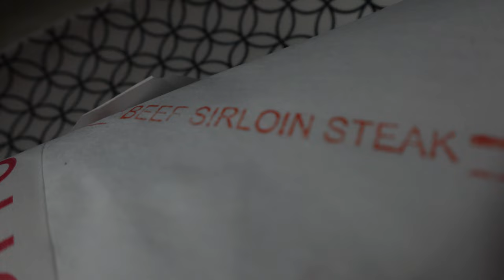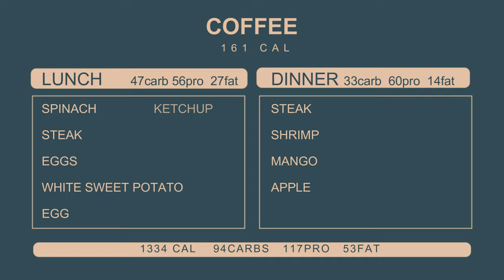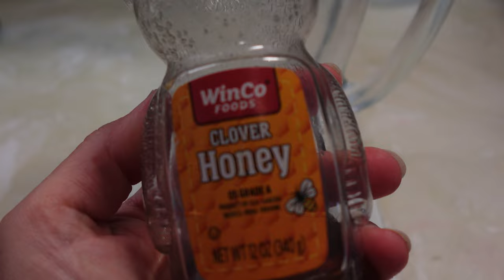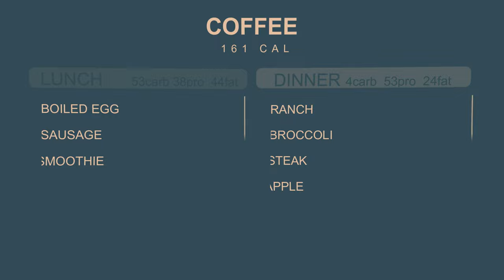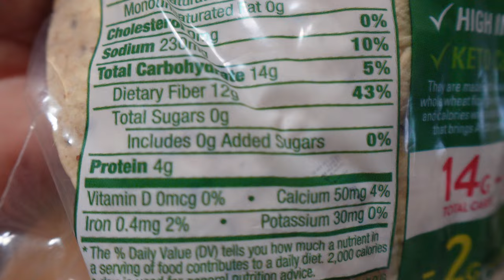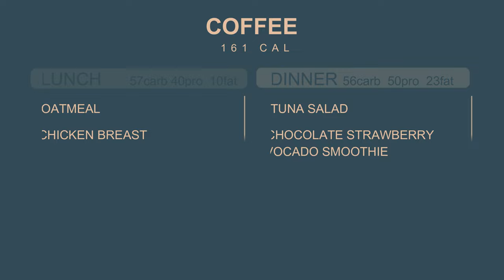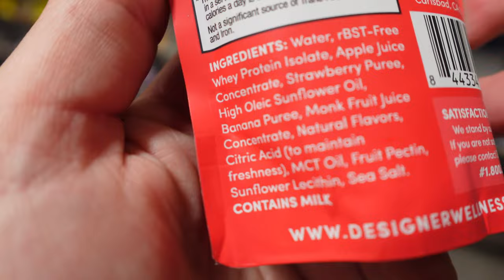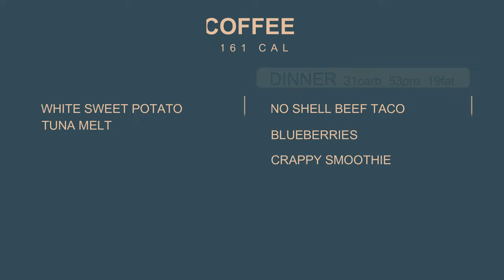Breaking Through a Fat Loss Plateau Vlog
In this vlog series, I'm sharing my personal journey to break a plateau and overcome the stalled fat loss that's been holding me back. I'm incorporating strategies and insights from my latest research video, which you can check out here: Understanding a Weight Loss Plateau
Join me as I experiment with different techniques, tweak my nutrition, and push through the challenges to finally break through this weight loss plateau. If you've been wondering how to break through your weight loss plateau, you're not alone-let's do this together!
In this series, you'll see:
My weekly progress updates 📈
Real-life examples of how I'm implementing what I've learned
Encouragement to keep going, even when the scale won't budge

Chapters:
00:00 Intro
00:24 Monday: New Beginnings in Diet & Exercise
09:21 Tuesday: Active Adjustments for Fat Loss
12:21 Wednesday: Navigating Nervousness & Nuanced Consistency
17:15 Thursday: Sick Day Struggles & Staying On Course
19:27 Friday: Battling Weight Woes & Morning Fatigue
24:17 Saturday: Boosting Calories, Busting Plateaus
31:23 Sunday: Wrapping Up & Fine-Tuning Strategies